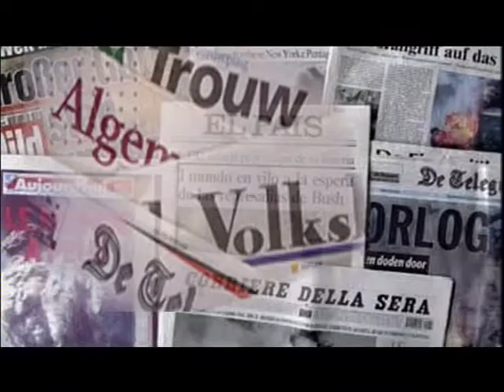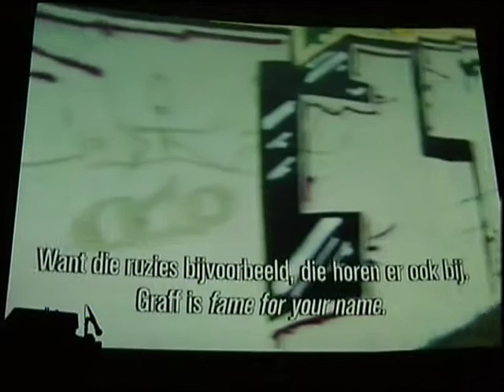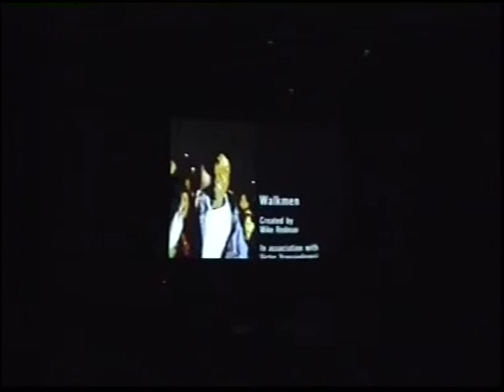Walkmen premiere 2002 + Redrum after-party met U-n.i.q.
Registration video of the legendary 2002 premiere of the Dutch Hiphop documentary 'Walkmen'.